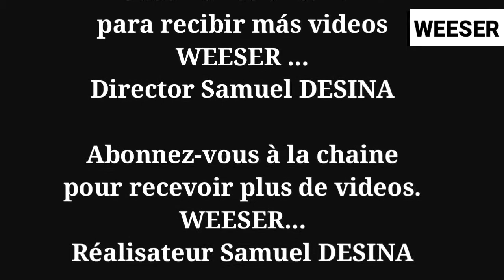LESON 04 ESPAÑOL - CREOLE HAÏTIEN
Yon seri de ti fim tou kout pou edew pale yon lòt lang.
Tankou :
Anglè, Panyòl, Kreyòl, Fransè...
Abòne ak chèn nan tanpri siw pat ko fèsa. Mèsi